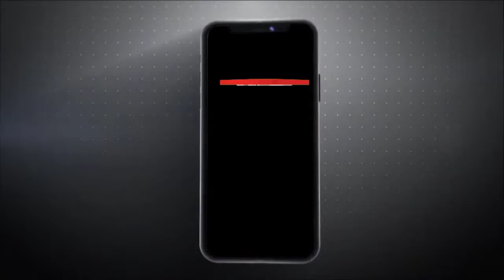पंजाब की भलाई चाहते हैं तो तुरंत इस्तीफा दें सरदार सुखबीर सिंह बादल ने मुख्यमंत्री भगवंत मान से कहा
यदि आप पंजाब की भलाई चाहते हैं तो तुरंत इस्तीफा दें: सरदार सुखबीर सिंह बादल ने मुख्यमंत्री भगवंत मान से कहा

कहा कि पंजाब से उद्योगों के पलायन की अध्यक्षता कर मुख्यमंत्री प्रदेश को बर्बादी की ओर लेकर जा रहे

राज्यपाल से 300 करोड़ रूपये के विज्ञापन घोटाले की जांच के आदेश देने का आग्रह किया

चंडीगढ़/2दिसंबर: शिरोमणी अकाली दल के अध्यक्ष सरदार सुखबीर सिंह बादल ने मुख्यमंत्री भगवंत मान से कहा कि यदि वे दिल से पंजाब का कहत चाहते हैं तो उन्हे इस्तीफा दे देना चाहिए। उन्होने जोर देकर कहा कि आम आदमी पार्टी 300 करोड़ रूपये के विज्ञापन घोटाले सहित घोटालों में लिप्त होने के अलावा राज्य के उद्योगों के पलायन की अध्यक्षता करके राज्य को बर्बादी की ओर लेकर जा रहे हैं।